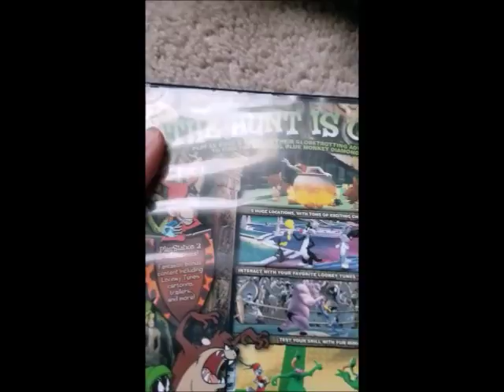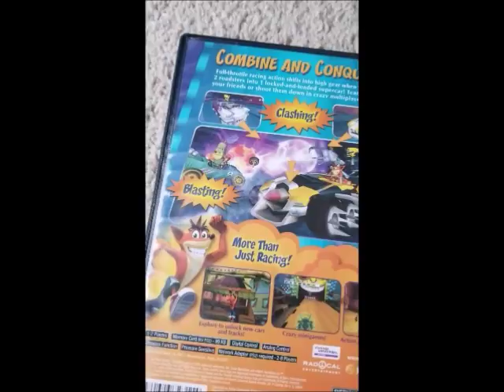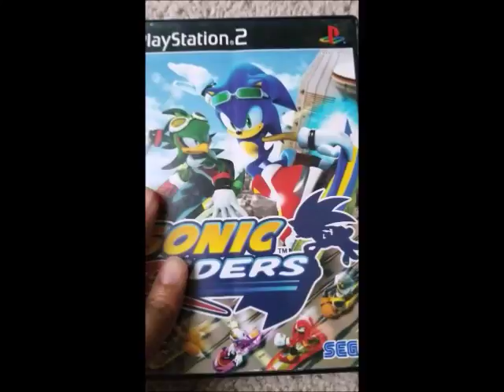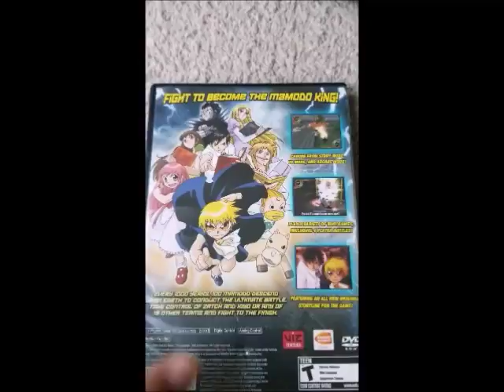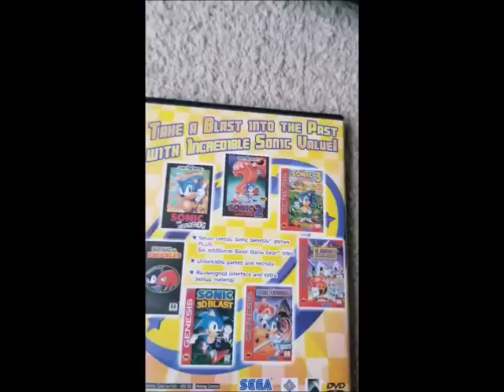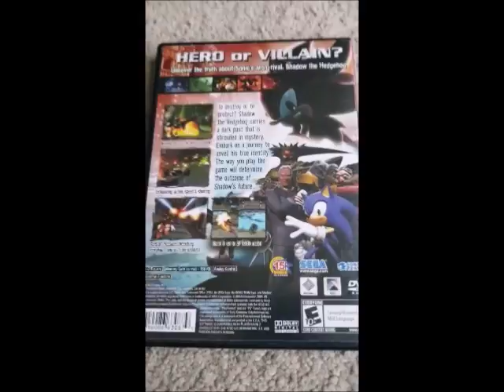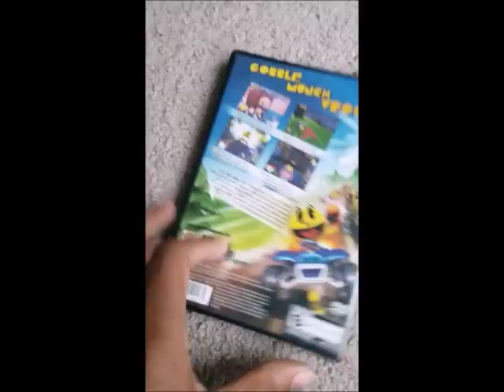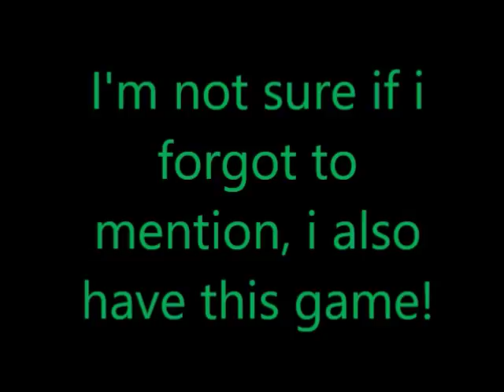Video Game Collection part 1 ps2,Gamecube, Gameboy advance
Here's part one of my collection